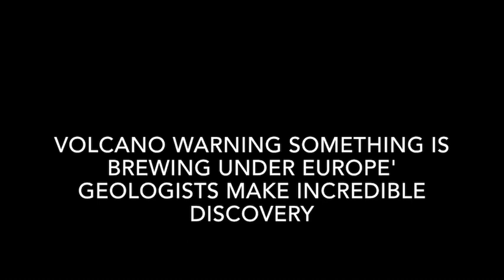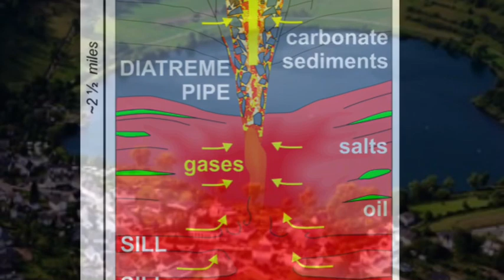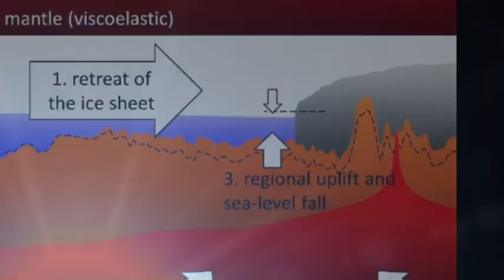Volcano warning: 'Something is brewing under Europe' Geologists make incredible discovery